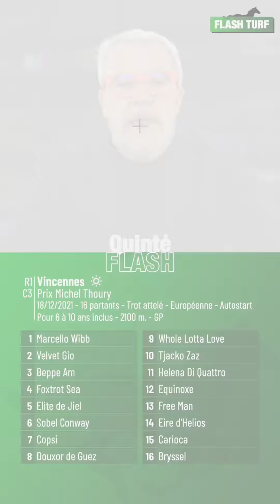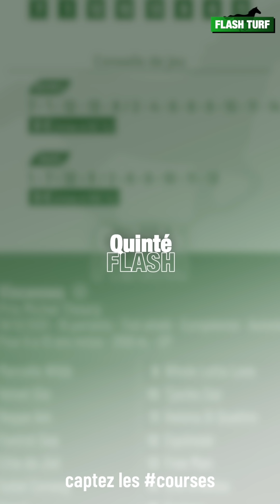Pronostic PMU Quinté Flash Turf - Vincennes (R1C3 du 18 décembre 2021)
Quinté Flash - Philippe Thévenon vous présente les pronostic et conseils de jeu pour la course hippique quinté+ PMU : Vincennes, Prix Michel Thoury (R1C3 du 18 décembre 2021). Plus d'infos sur flash-turf.com